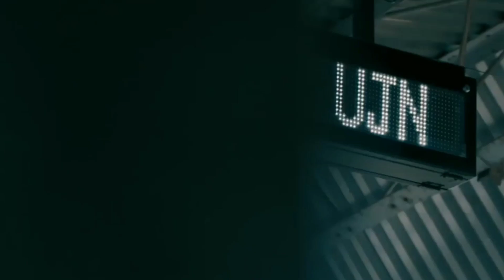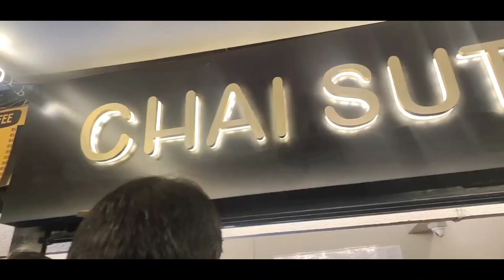Indore Meetup By Puneet Sir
Indore Meet-Up| Puneet Sir

IBPS CLERK MAINS Reasoning  FREE CLASS
IBPS RRB PO MAINS FREE CLASS
IBPS RRB CLERK MAINS FREE CLASS
Reasoning MAINS CLASS BY PUNEET SIR
Reasoning Mains for bank exam
PUNEET SIR  Free Class
Reasoning by Puneet Sir Class